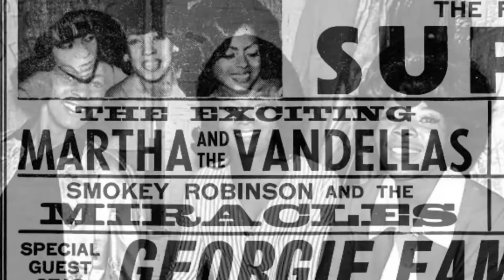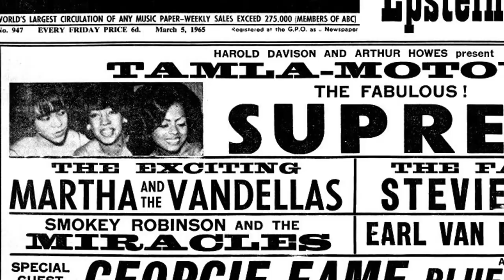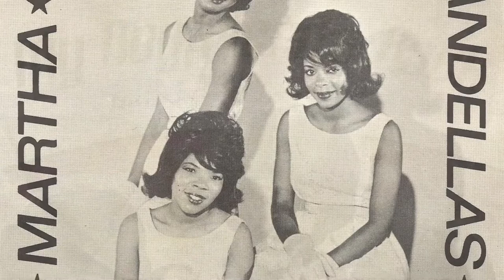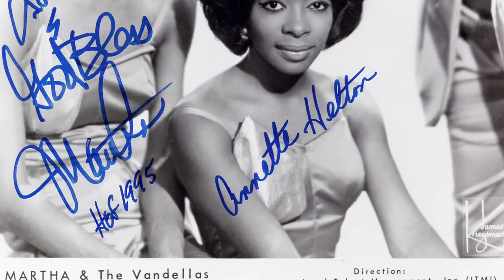Martha Reeves and The Vandellas - Motown Legends Dancing in the Streets - Photos Behind the Music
Heatwave: a look back through photographs and the story behind the music of Martha Reeves and the Vandellas.

Everyone knows you gotta be in the right place at the right time. For Martha Reeves, that started even as an infant. In 1942, her family moved from Alabama to Detroit. Growing up in that place at that time, changed not only her life, but the course of Motown forever.